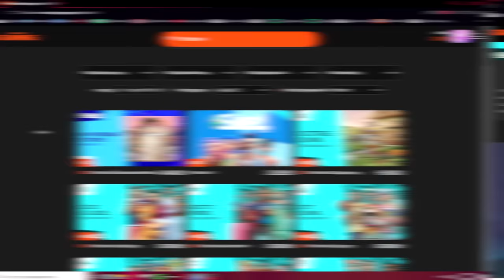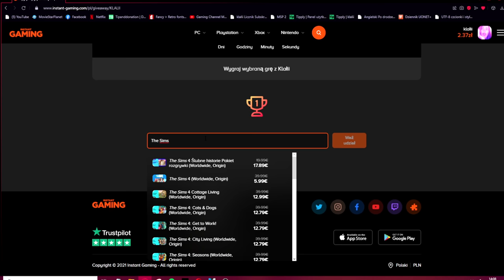WSZĘDZIE ŻABKI!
💯 𝙒𝙎𝙋𝙄𝙀𝙍𝘼𝙅 𝙈𝙉𝙄𝙀! 💯

•••SKRYTKA POCZTOWA•••
Klaudia Lis
Skrytka pocztowa numer 56
Urząd Pocztowy Toruń 12
ul. Fałata 36
87-111 Toruń